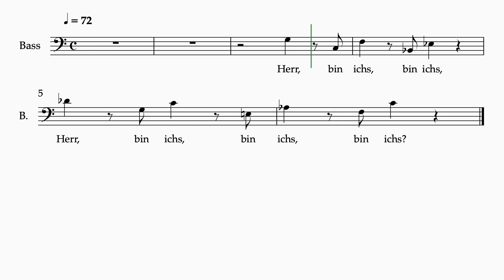Bach SMP P1 9e Herr, bin ichs 1 staff bass